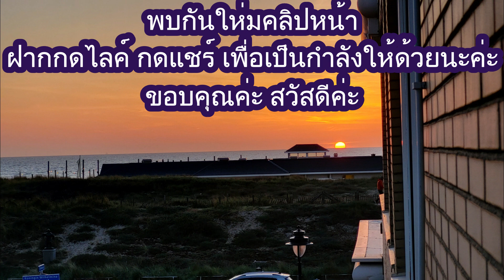noordwijk an zee เที่ยวทะเลเนเธอแลนด์ ชมพระอาทิตย์ตกดิน กินอาหารเย็น คนไทยในต่างแดน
สวัสดีค่ะพาเที่ยวทะเลเนเธอร์แลนด์ แดดดีเย็นสบายๆไม่เหมือนที่ไทยแดดร้อนๆ
ชมพระอาทิตย์ตกดิน กินอาหารเย็นอร่อยๆจ้า คลิปมาเที่ยววันแม่นะค่ะ
ฝากกดไลค์ กดแชร์ กดกระดิ่ง เพื่อจะใด้รับชมคลิปให่มๆด้วยจ้า ขอบคุณมากค่ะ😗😗